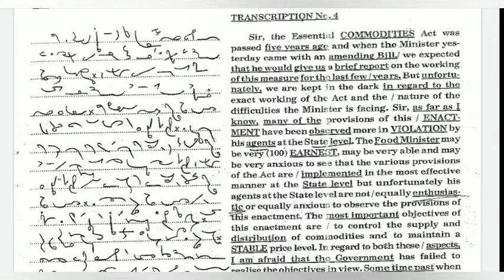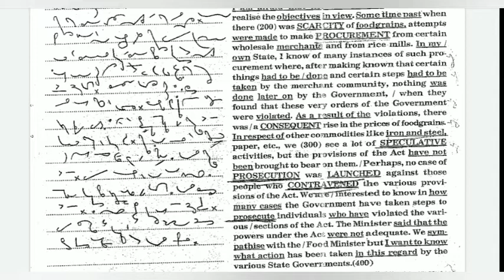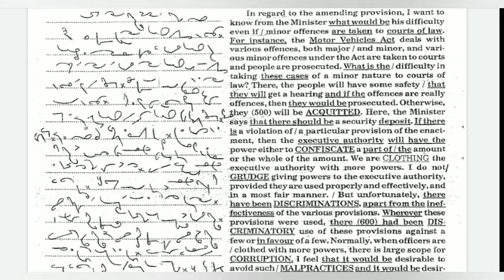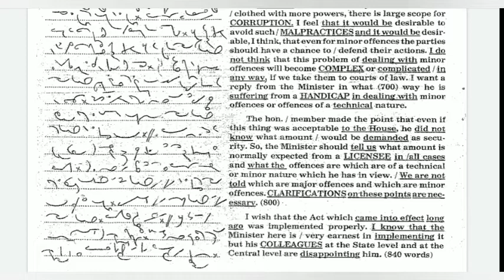Shorthand Dictation English #04 | Kailash Chandra vol 1 | Tr. No: 4 | 85WPM